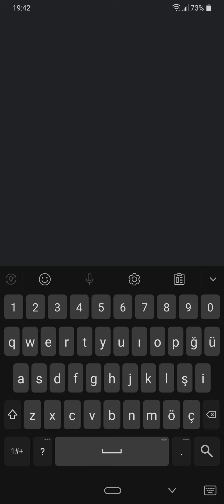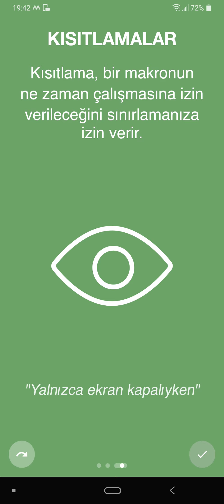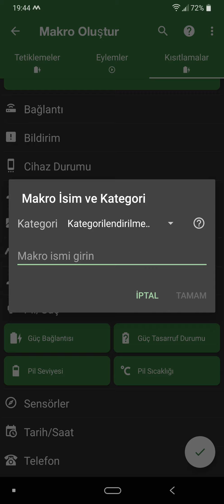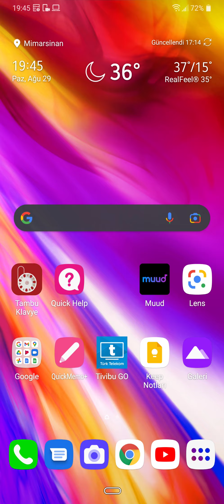Android Şarja Takınca Konuşma Özelliği (TELEFONU ŞARJA TAKINCA KONUŞTURMA)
Android Şarja Takınca Konuşma Özelliği (TELEFONU JARJA TAKINCA KONUŞTURMA)

Selamlar. Hoş geldiniz. Bugün Android Telefonu Jarja Takınca konuşma özelliği 'ni sizlere anlattım. Telefonu jarja takınca konuşturma işlemi çok kolay ve hızlı bir işlem. Sizler de detaylıca videoyu izleyerek bu konu hakkında bilgi sahibi olabilirsiniz.

►Sizler için birçok içerik çıkartıp bir farkındalık oluşturmaya çalışıyoruz ve daha bilinçli olmanız için çabalıyoruz. Eğitimlerimizden ücretsiz olarak faydanabilecek ve potansiyelinizin farkına vararak harekete geçebileceksiniz.